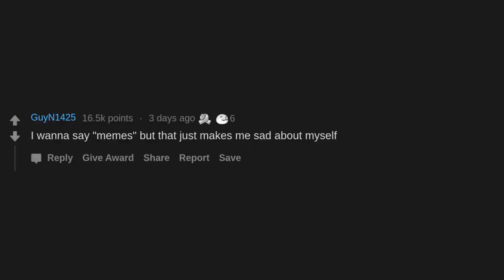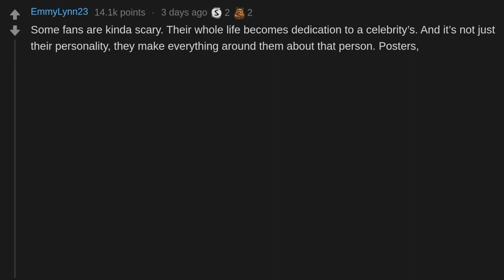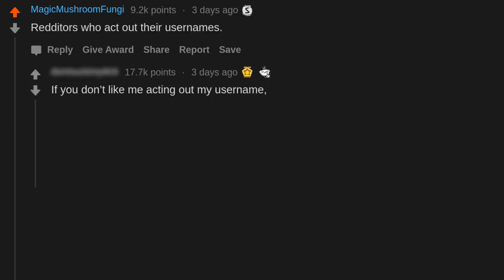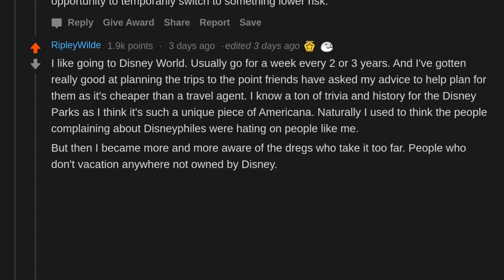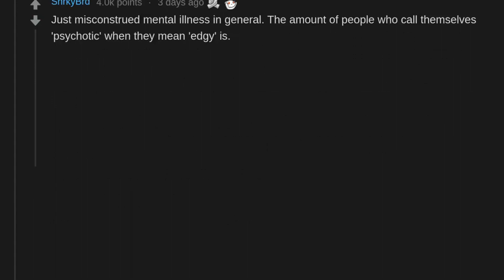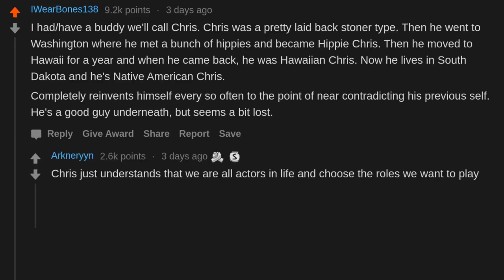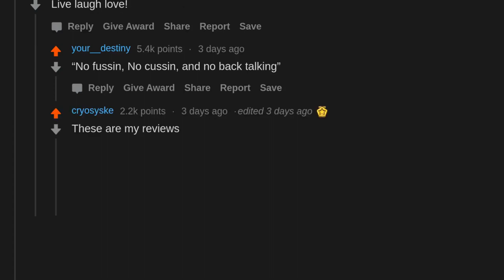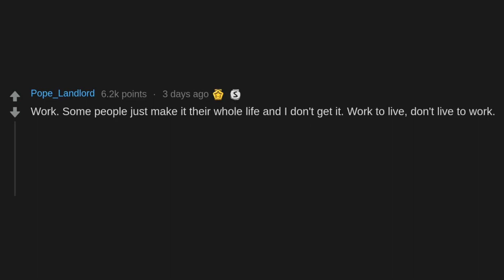What’s Something That People Turn Into Their Whole Personality? (r/AskReddit)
AskReddit People Share What’s Something That People Turn Into Their Whole Personality?